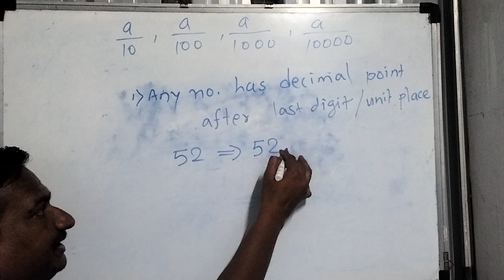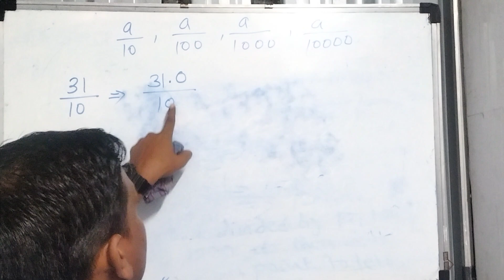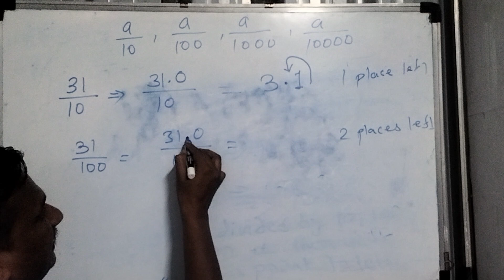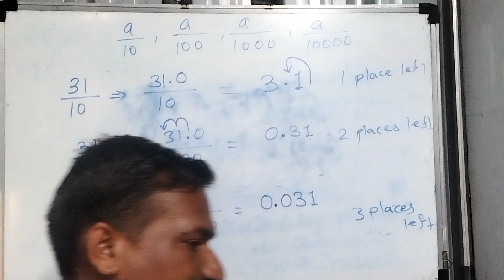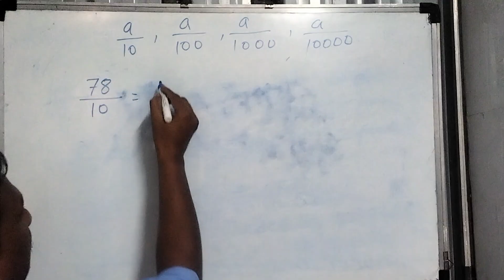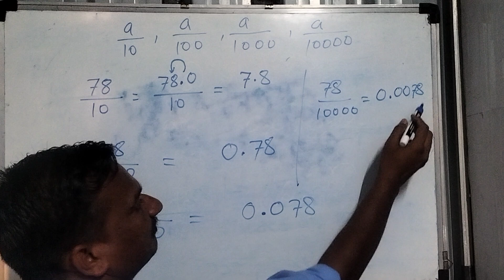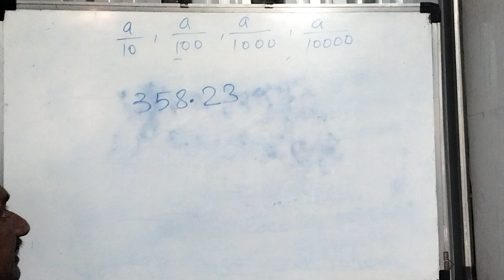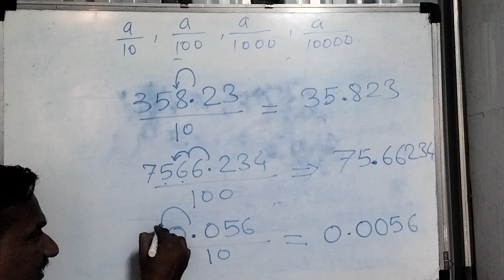how to do division by 10,100,1000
In this video, I explain an easy method for dividing numbers by 10, 100, and 1000. Whether you're a student looking to improve your math skills or just brushing up on the basics, this tutorial simplifies the process with clear examples and step-by-step guidance. You'll learn how to shift decimal points and handle different types of numbers with ease. Perfect for anyone looking to strengthen their understanding of division.